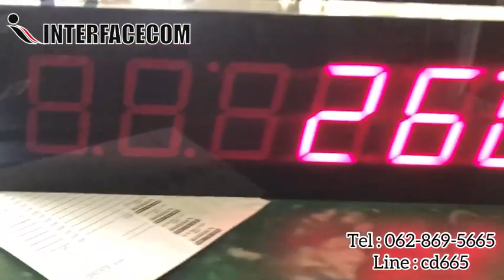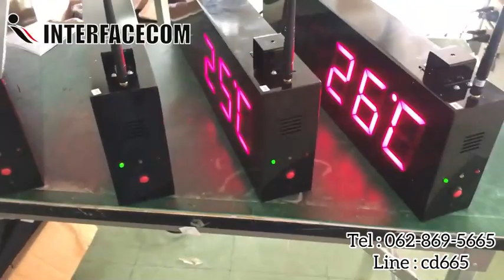561-REVIEW DIGITAL CLOCK MODEL:CK-406A นาฬิกาดิจิตอล